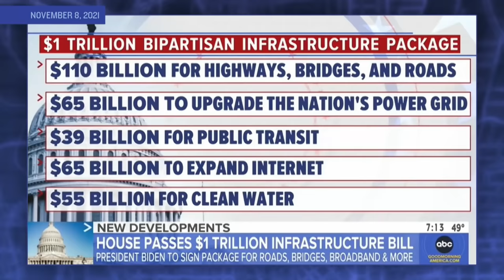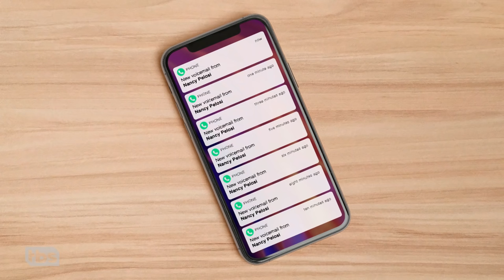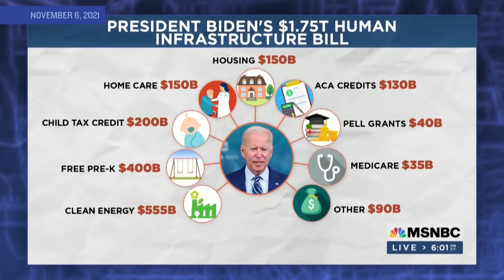Passing the Infrastructure Bill was a Huge Win. Let's Celebrate!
The passage of Pres. Biden’s infrastructure bill is a BIG win for anyone who likes jobs, clean water, or functioning roads and bridges. It's ok to get excited about this one!

SamBee.com